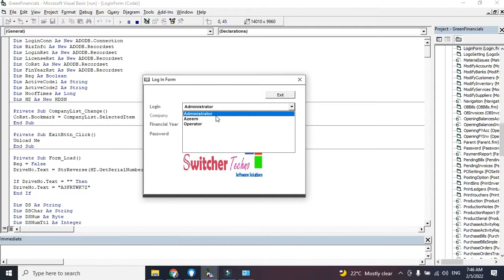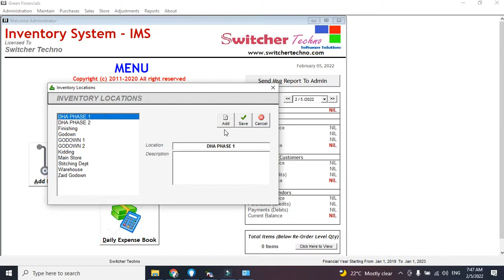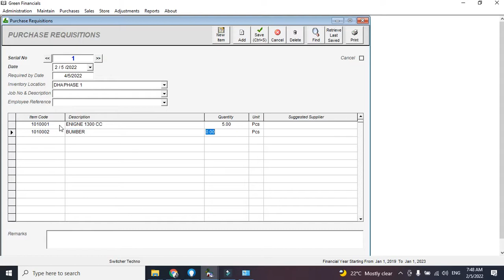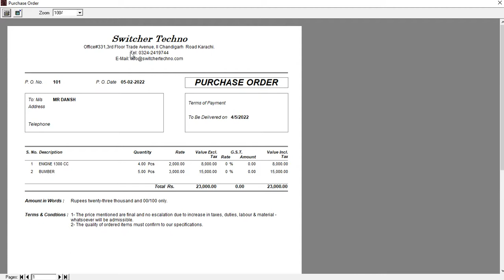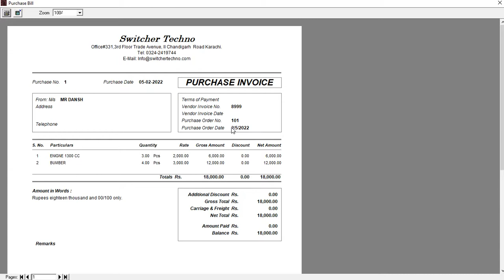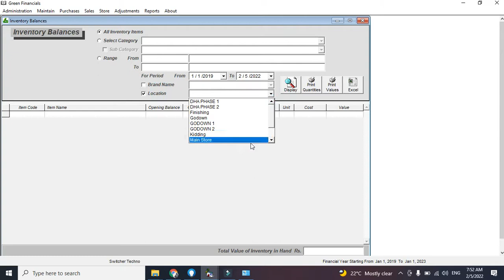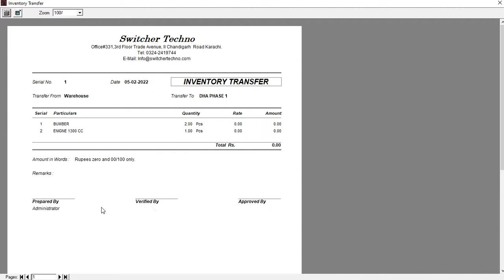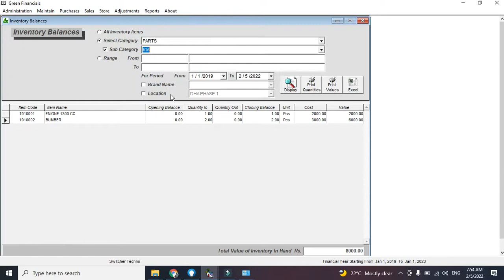Inventory Management Software - Multiple Locations Inventory Control Best Inventory Software 2022